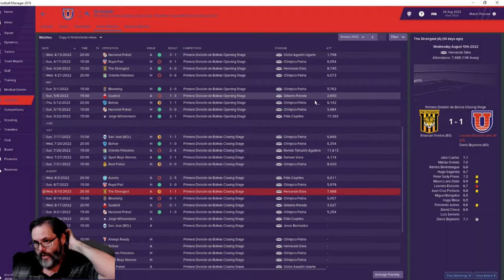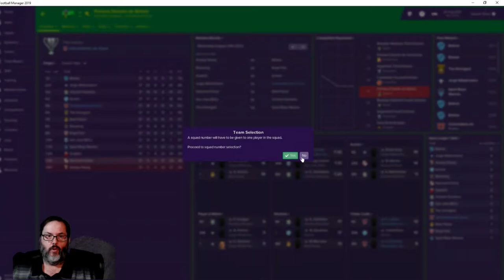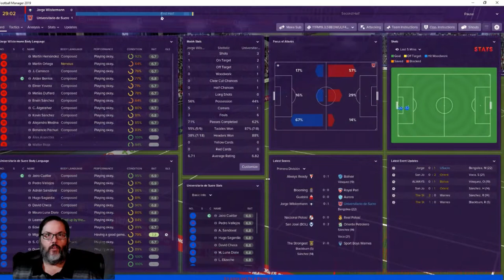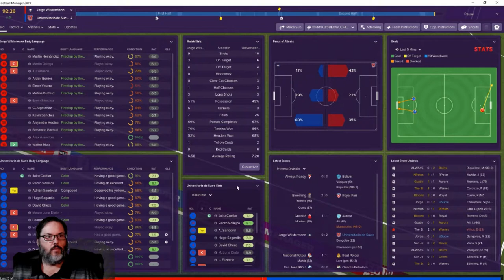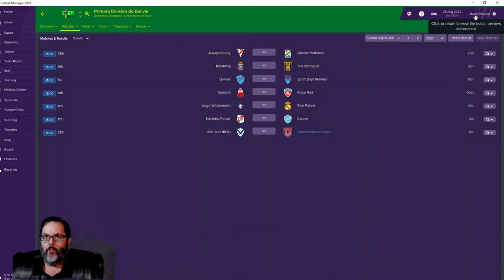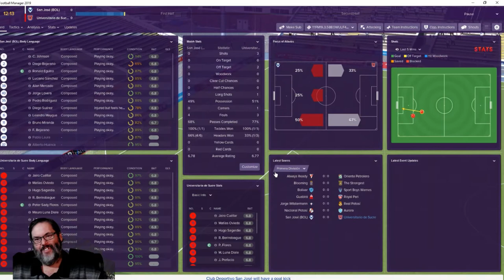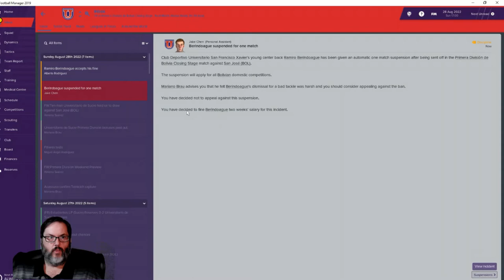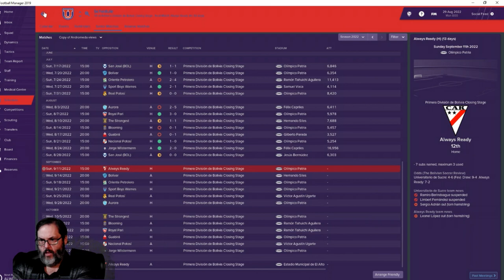FM19 Bolivia - C2 Ep. 9 - A South American Journeyman